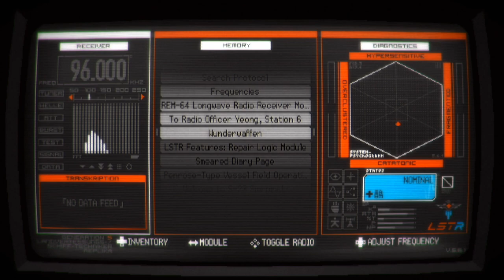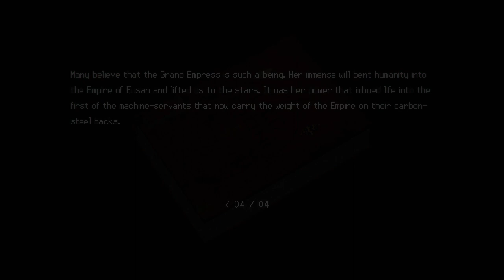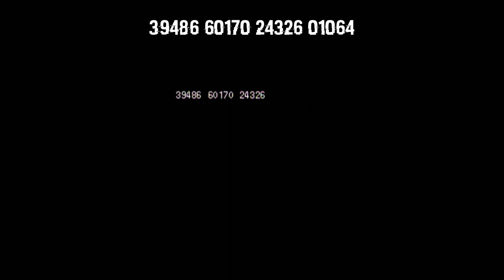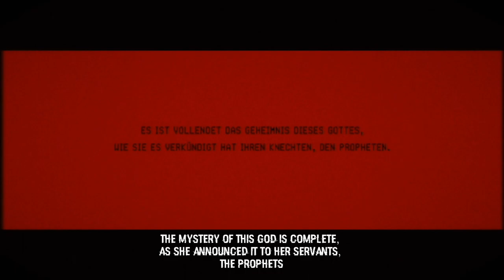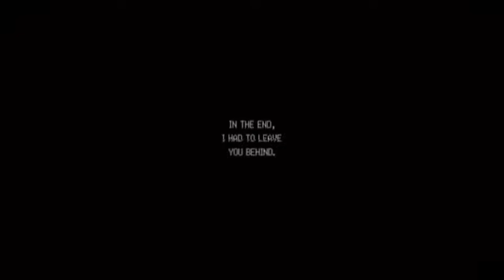Tutorial: Secret Ending - SIGNALIS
00:00 Greetings
00:17 Leng Floor 1
01:28 Penrose-512
01:52 Waking Isa

03:06 Secret Ending
03:57 1st Key
04:32 2nd Key
05:12 3rd Key
05:51 Opening the Safe
06:50 ARTIFACT Ending

08:05 Three Endings
08:55 Leave
09:58 Memory
11:39 Promise

14:13 Auf Wiedersehen